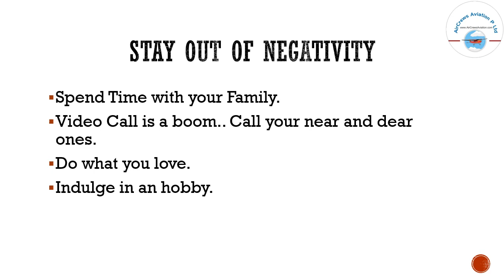Life is not lockdown by Harshada Shinde MBA FA